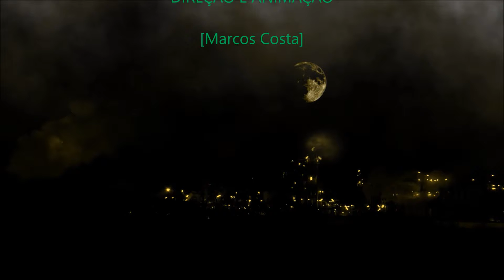Porto de Luna - Meu Lar